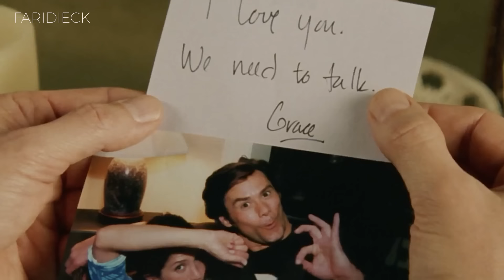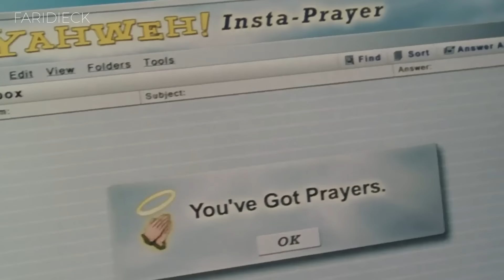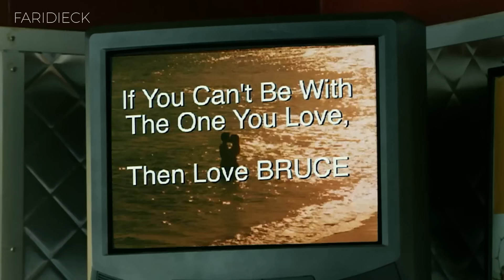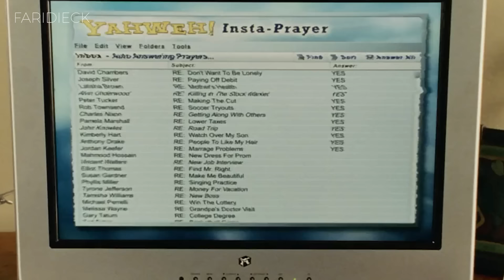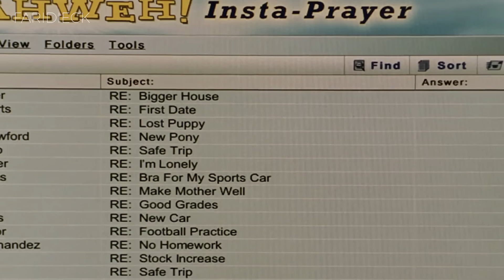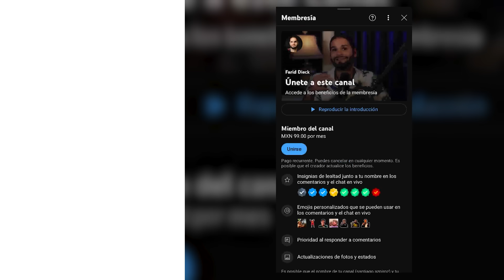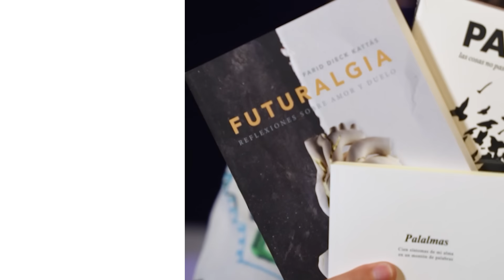CONVERTIRSE en un MILAGRO | Todopoderoso | Relato y Reflexiones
En un mundo donde todo es posible, un reportero de televisión descontento recibe los poderes de Dios. ¿Podrá usarlos para hacer del mundo un lugar mejor?